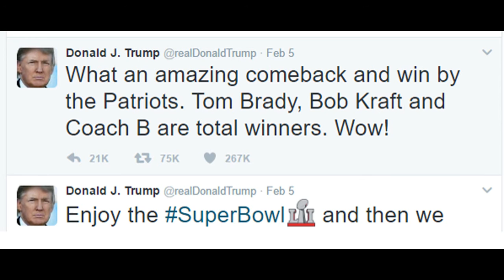President Trump congratulates Tom Brady & Bill Belichick SUPERBOWL 51 GO PATRIOTS! NFL 2017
President Trump congratulates Tom Brady & Bill Belichick GO PATRIOTS! NFL 2017